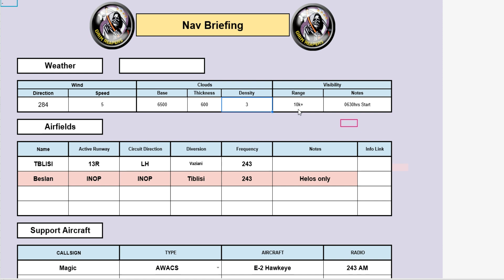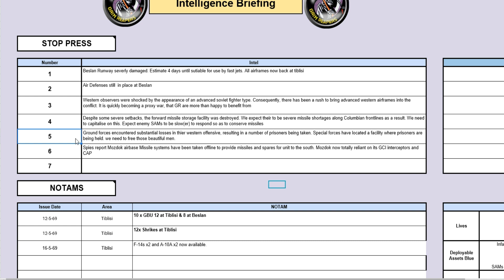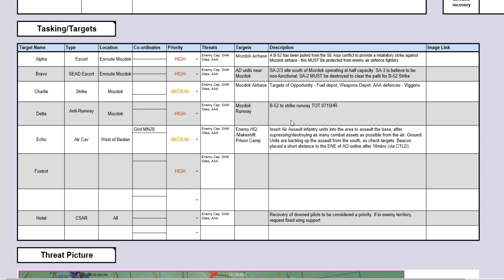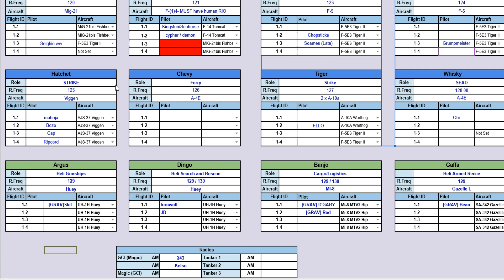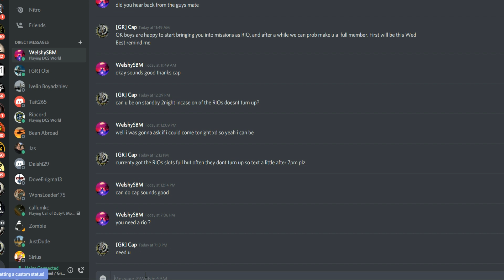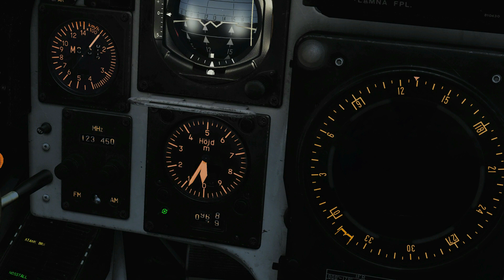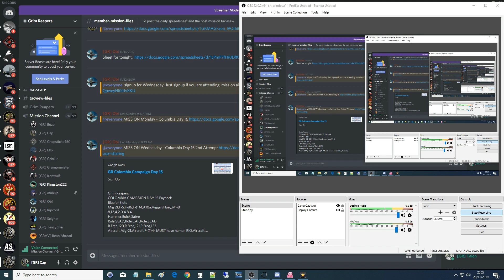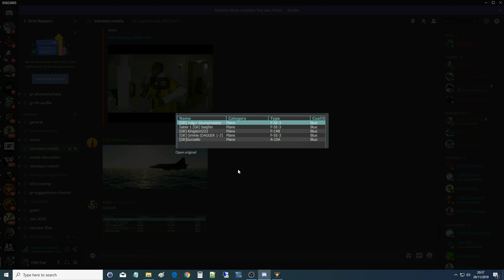Colombia Campaign: DAY 15 MASSIVE Plane & Helo Ground Strike | DCS WORLD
0:43 Nav
1:27 Intel
9:50 Tactics
15:48 Setting Up Jet
17:20 Mission Start
1:20:25 Debrief